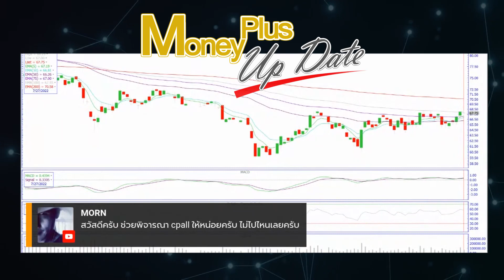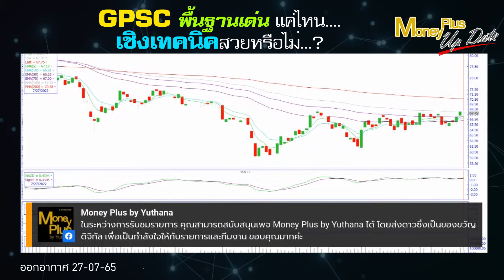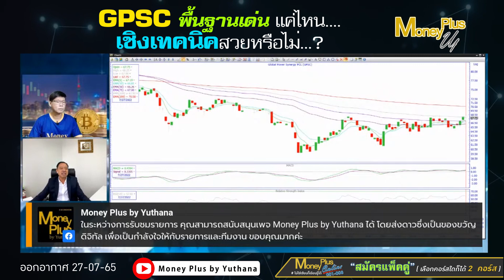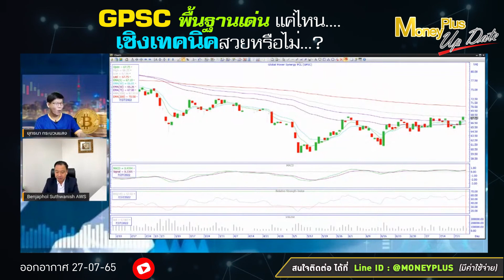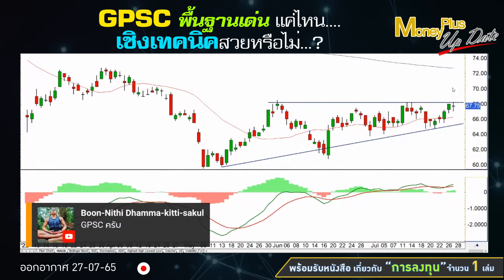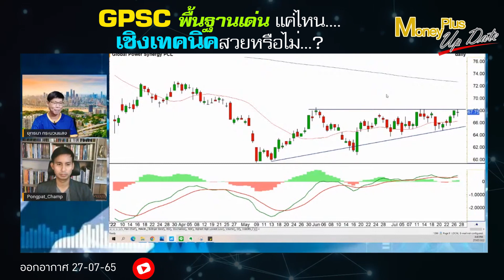GPSC พื้นฐานเด่นแค่ไหน เชิงเทคนิคสวยหรือไม่? (คุณเบญจพล+คุณพงศ์พัฒน์) (2 มุมมอง)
▶️ GPSC พื้นฐานเด่นแค่ไหน เชิงเทคนิคสวยหรือไม่ ? (คุณเบญจพล+คุณพงศ์พัฒน์)
คลิกลิงค์เพื่อรับชม คุณเบญจพล (ฉบับเต็ม)
คลิกลิงค์เพื่อรับชม คุณพงศ์พัฒน์ (ฉบับเต็ม)

▶️ผู้ให้สัมภาษณ์ : คุณเบญจพล  สุทธิ์วนิช
ตำแหน่ง : ผู้ช่วยกรรมการผู้จัดการ หัวหน้าฝ่ายวิเคราะห์หลักทรัพย์ บริษัทหลักทรัพย์ เอเชีย เวลท์ จำกัด

▶️ผู้ให้สัมภาษณ์ : คุณพงศ์พัฒน์   ค้ำชู , CMT, CAIA
ตำแหน่ง : ผู้อำนวยการฝ่ายวิเคราะห์การลงทุน บล.หยวนต้า (ประเทศไทย)
ดำเนินรายการโดย : คุณยุทธนา กระบวนแสง